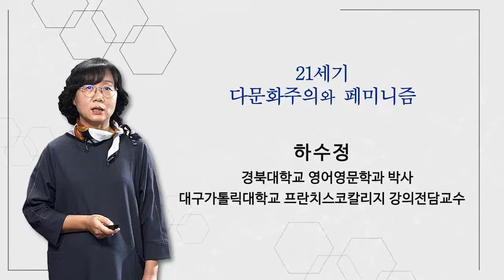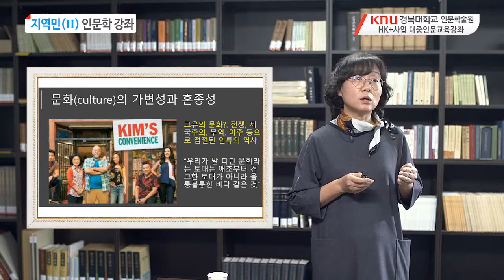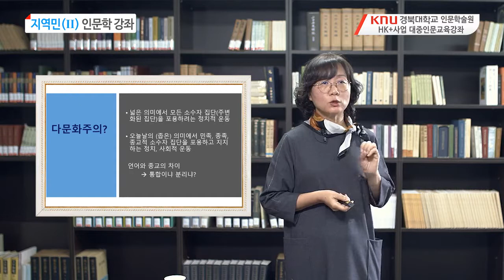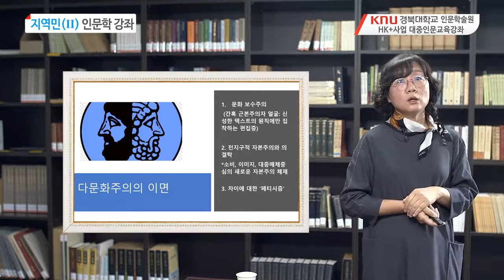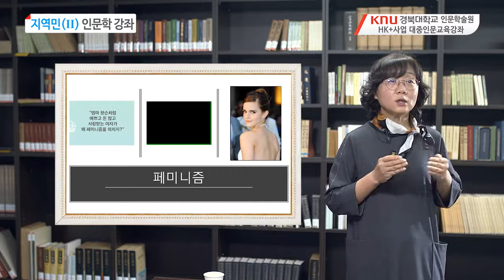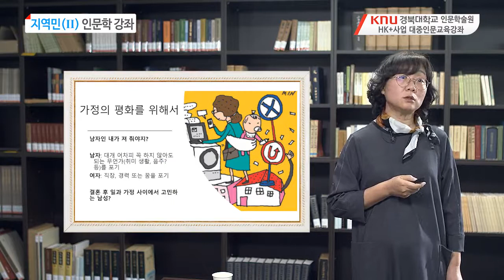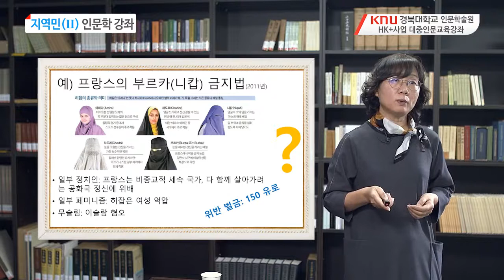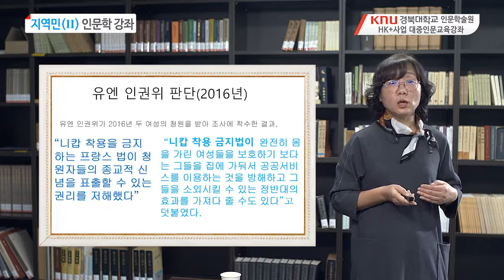16[지역인문학] 21세기 다문화주의와 페미니즘1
강좌명 : 21세기 다문화주의와 페미니즘1
강사 : 하수정(대구가톨릭대 강의전담 교수)